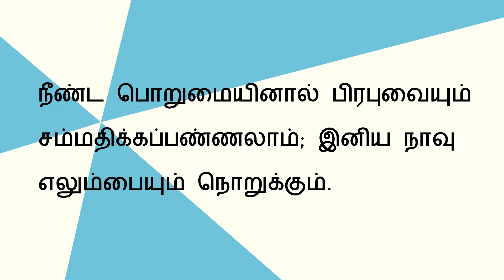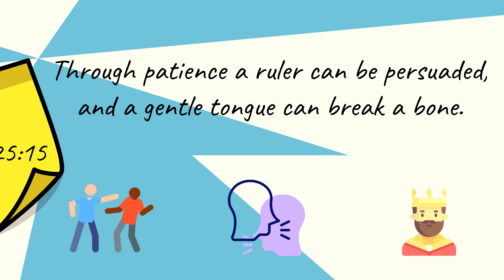Today Bible Verse in Tamil | Today Bible Words | Today's Bible Verse -23.02.2021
Today Bible Verse in Tamil I Today Bible Verse I Today's Bible Verse I Bible Verse Today I 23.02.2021 (இன்றையவசனம்) is about handling others.

Watch this bible verse for today in Tamil and English, You will know that God wants you to win others with your patience.

'Indraya Bible Vasanam' in Tamil reminds you to be patient and sweet to others.